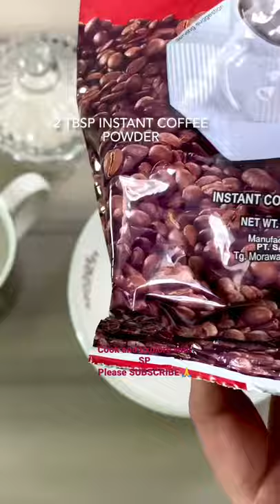DALGONA Coffee (hot) without mixer || Frothy coffee in just 2 mins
Enjoy the DALGONA hot coffee with delicious chocolate cake with only 3 ingredients without a machine 👍🏼

Click the link below for the perfect Homemade cream cheese & super stable cream cheese frosting recipe: